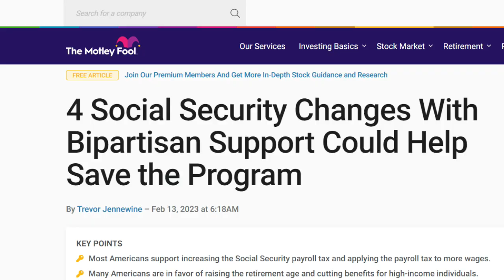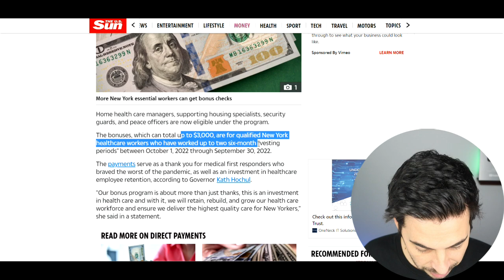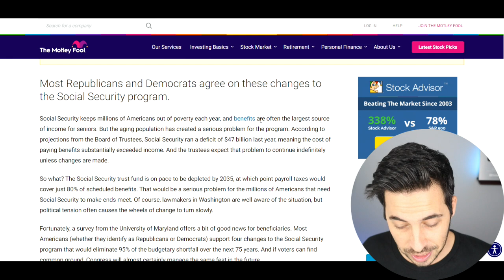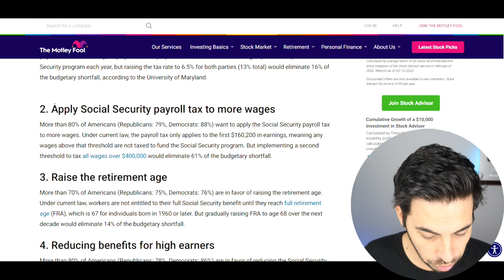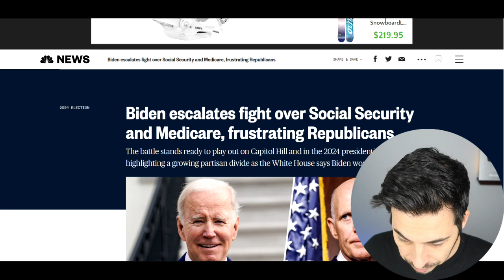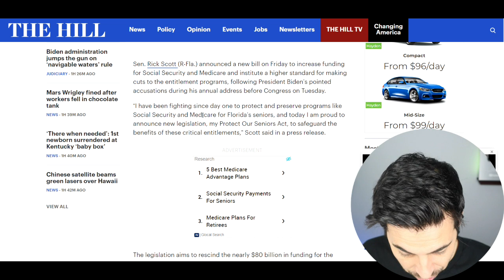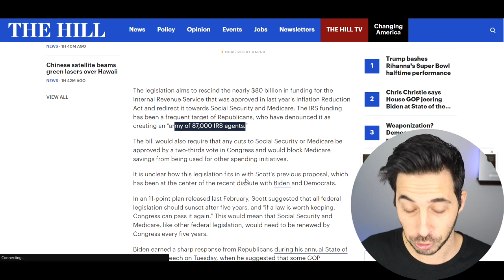$3000 CHECKS RIGHT NOW! Social Security Cuts SSI SSDI SSA + Stimulus Check Update